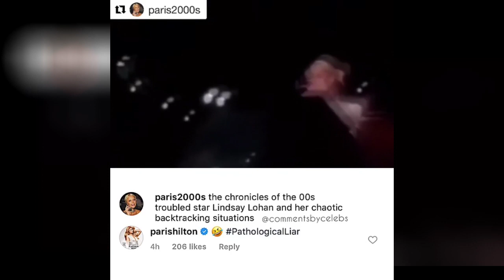Paris Hilton revive su enemistad con Lindsay Lohan